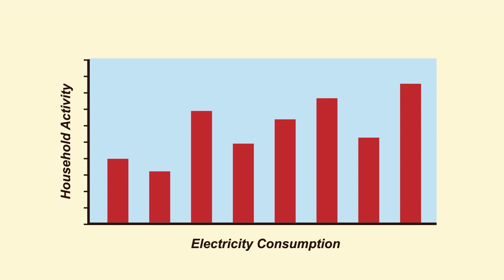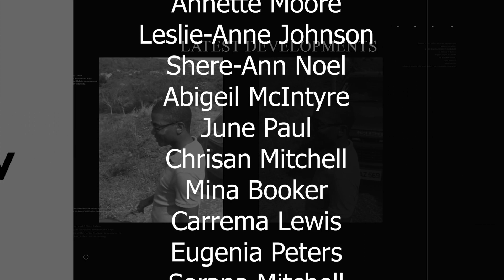GIS Week in Review | May 1st - May 5th, 2023